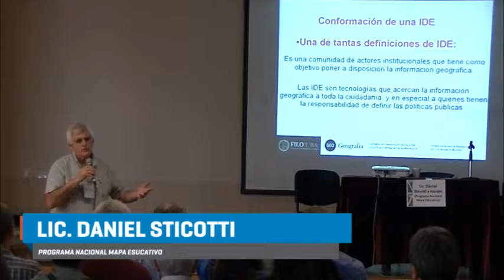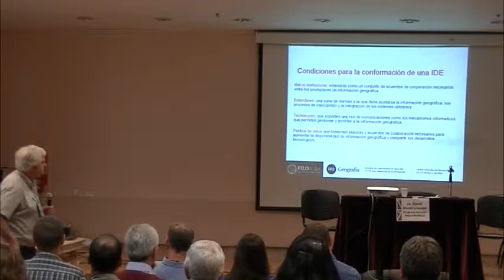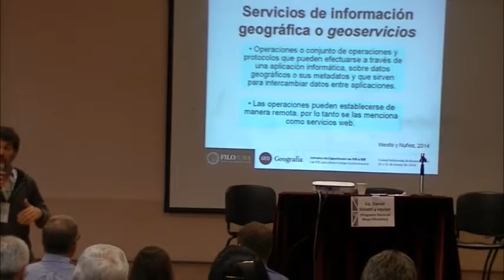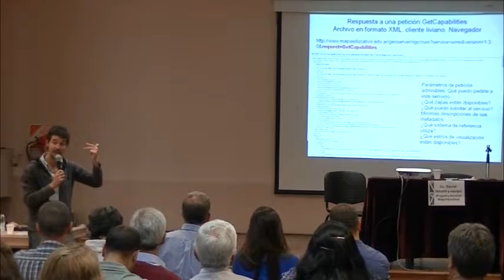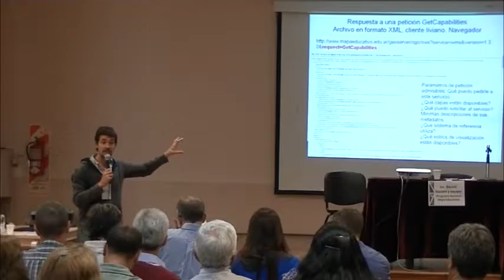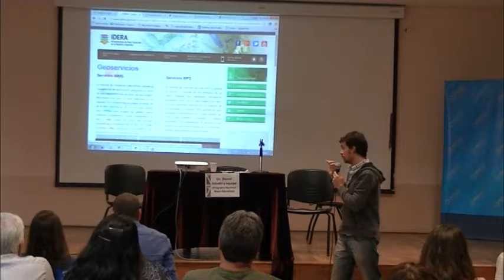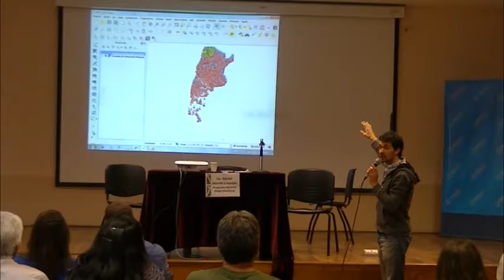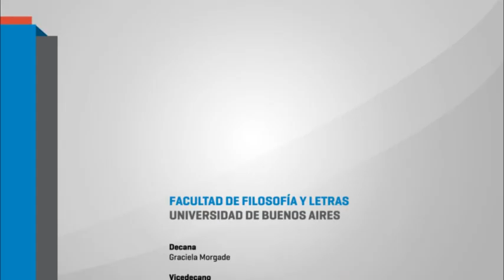IDERA - Jornadas de capacitación en SIG e IDE: Proyecto ASISTIDE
Proyecto AsistIDE/ Consolidación de una IDE/ Geoservicios de una IDE - Organizadas por la Facultad de Filosofía y Letras el 10 y 11 de marzo de 2016